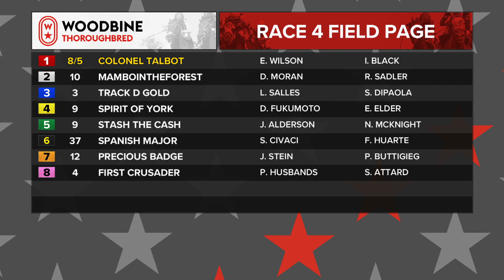Woodbine: December 8, 2019 - Race 4